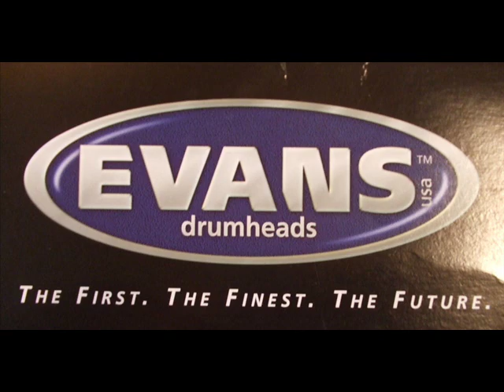Evans Hydraulic Glass & EC2 Clear SST(Sound Test)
On the reso side I used 'Remo Sound Master' on the 12" & 13" and a Remo Pinstripe on the 16"